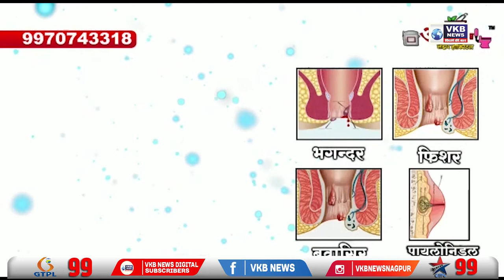घोडा बाजार शब्द पर किशोर जोरगेवार की प्रतिक्रिया